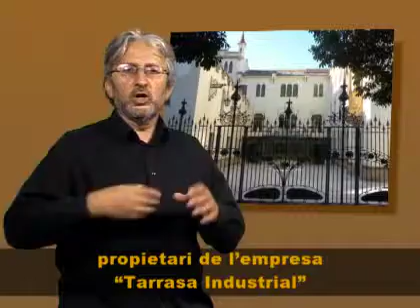Presentació. Mòdul de la Mirada Tàctil. Museu de Terrassa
Presentació de la Mirada Tàctil i la història de la Casa Alegre de Sagrera a partir d'una maqueta